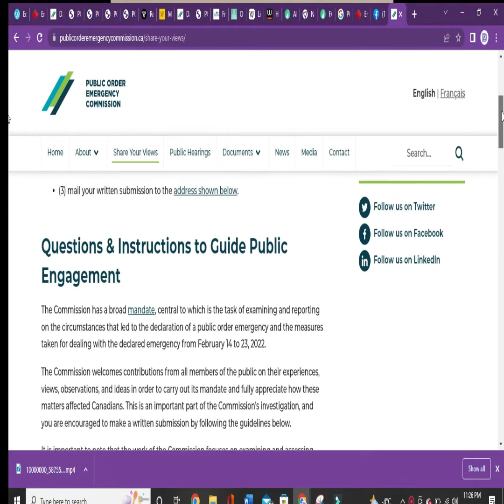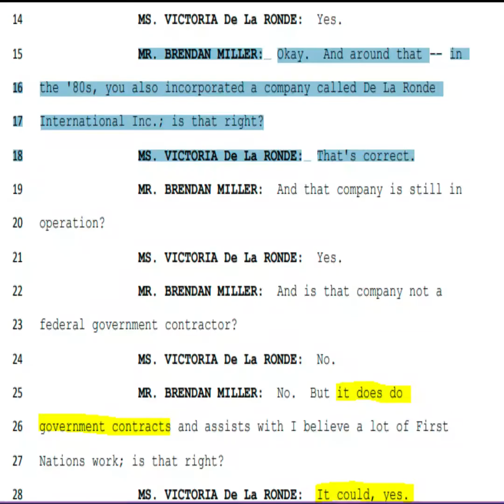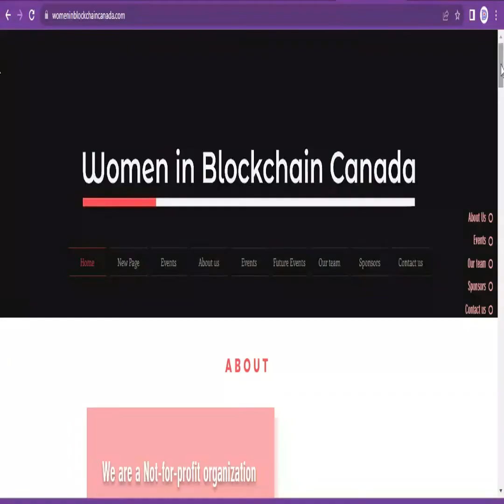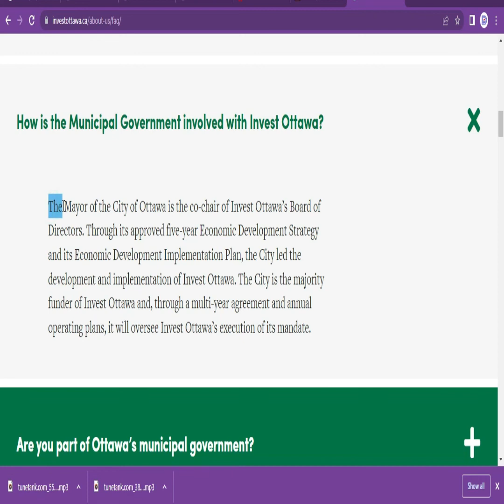The Odd government connections of these POEC witnesses...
In this video we reveal some interesting connections between two witnesses who testified at POEC...

Why did one of the witnesses work on the North American Free Trade Agreement? Why does another one of the witnesses work for a government agency tasked with connecting a multitude of other government agencies?

We cover this and more.

Diverge Media - Covering the Stories that matter.